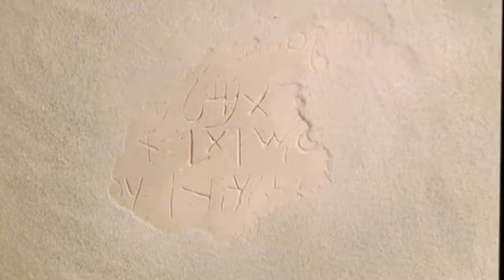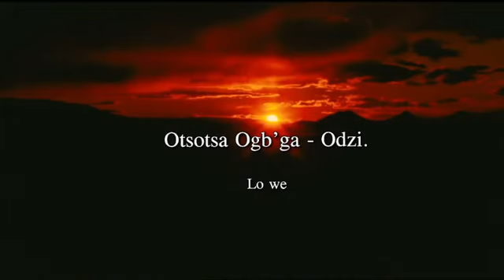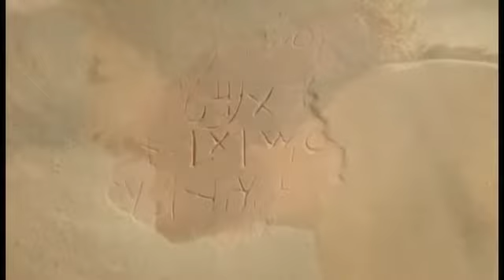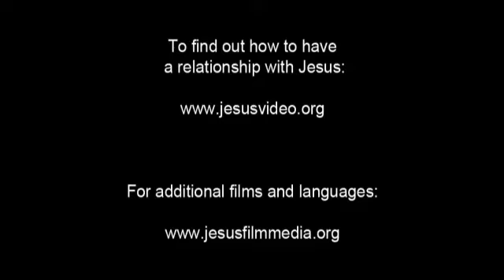Eggon Jesus Film! Life Saving Good News! Jesus is Risen! Risen Jesus Saves!